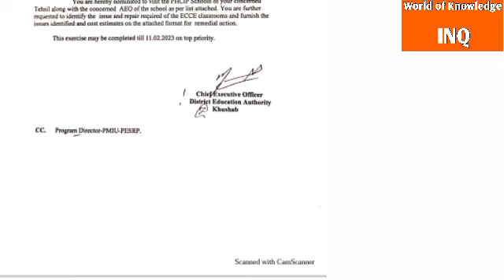Important notification by Punjab Education Department||World of Knowledge INQ.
This video is about "Important notification by Punjab Education Department"